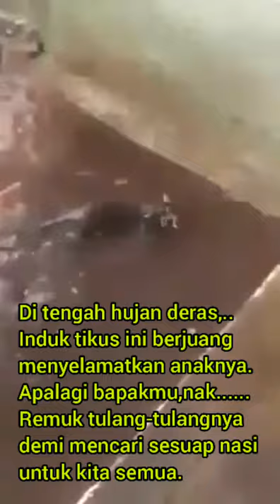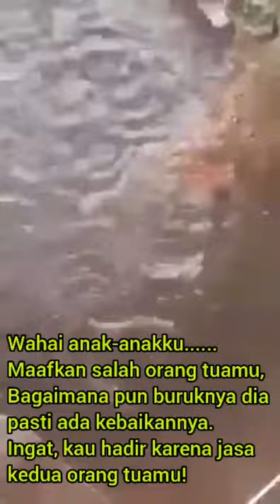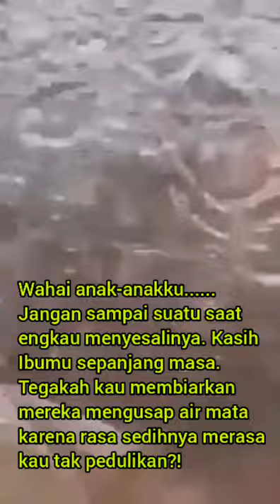Jeneponto Perantau.....Mohon Maaf Lahir Batin 1441 H. Sedihnya ya Allah....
JANGAN LUPA ORANG TUAMU